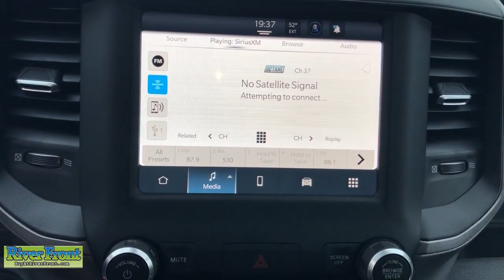2023 Ram 2500 Tradesman IL St. Charles, Aurora, Glendale Heights, Naperville, North Aurora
New 2023 Ram 2500 Tradesman available at RiverFront CDJR located in 200 Hansen Blvd, North Aurora, IL, 60542. Servicing the St. Charles, Aurora, Glendale Heights, Naperville, North Aurora area.

Look no further than the  2023  Ram 2500. Take the big jobs in stride in the Ram 2500. Its blend of heavy-duty capability, passenger comfort, and connected technology will see you through. The following are some of this vehicles highlighted options: Apple Carplay®/Android Auto®, Touchscreen Infotainment System, Keyless Entry, Chrome Wheels, Heated Mirrors, Keyless Start, Satellite Radio, Back-Up Camera, Bluetooth® Connection, WiFi Hotspot. Don't take risks in a truck that's not up to the task. Get the Ram 2500 and power up.